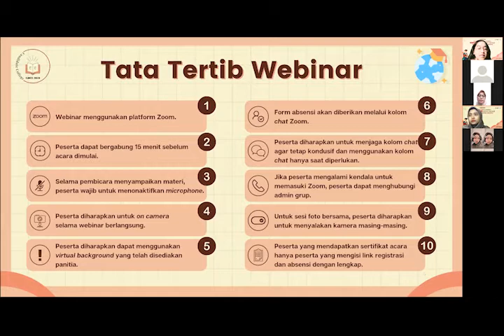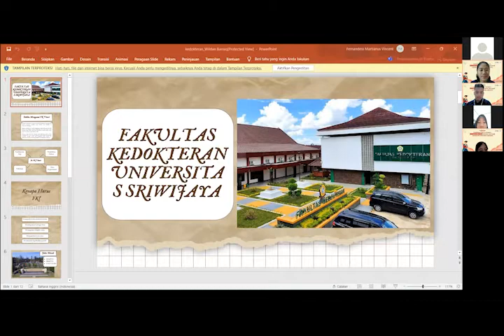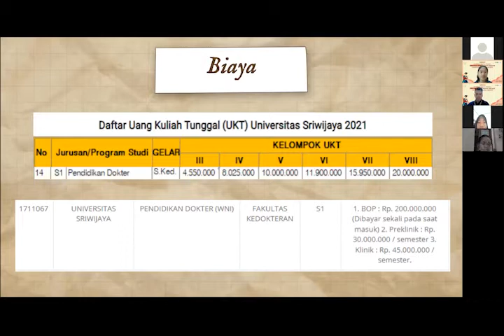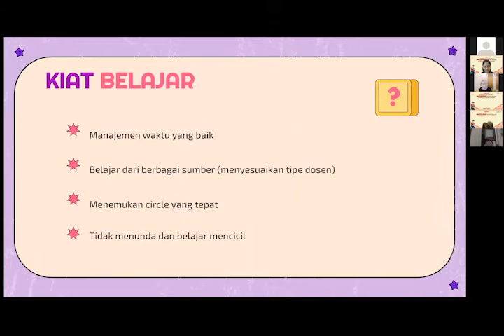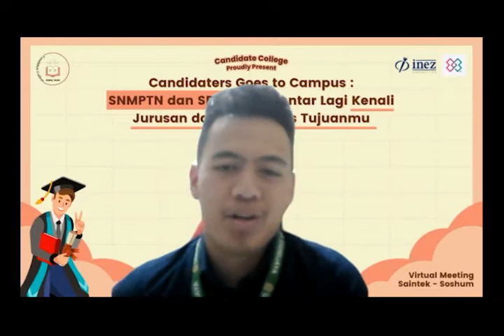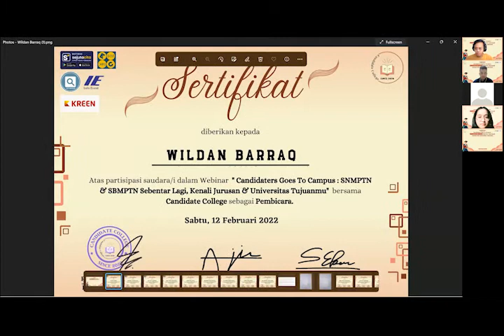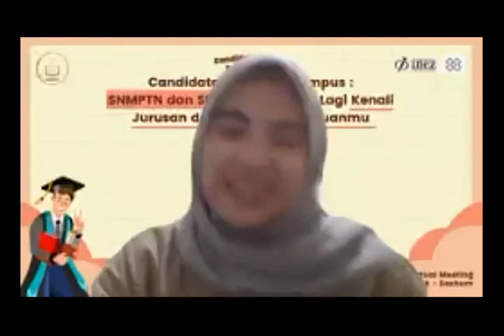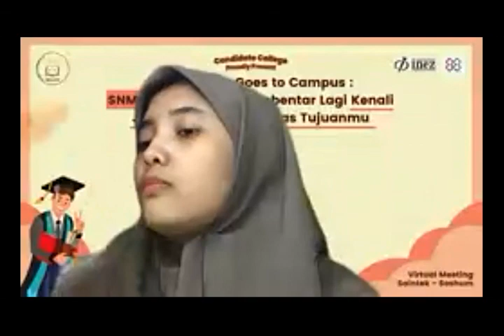CANDIDATERS GOES TO CAMPUS: KEDOKTERAN DAN KEDOKTERAN GIGI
Hai candidaters! Di video kali ini, kita bahas lebih detail yuk, tentang dua jurusan kece di bidang SAINTEK. Bareng kakak-kakak kece dari Jurusan Kedokteran dan Kedokteran Gigi